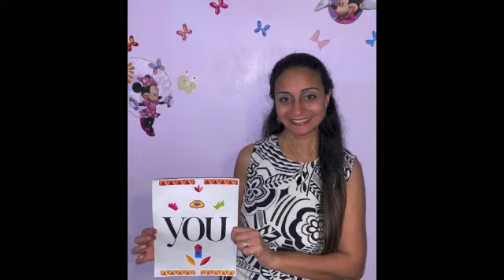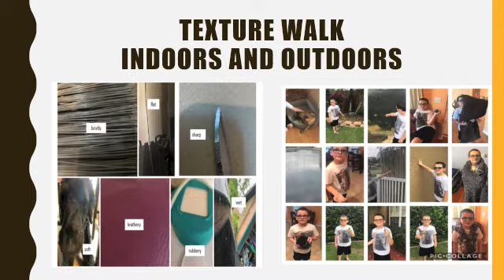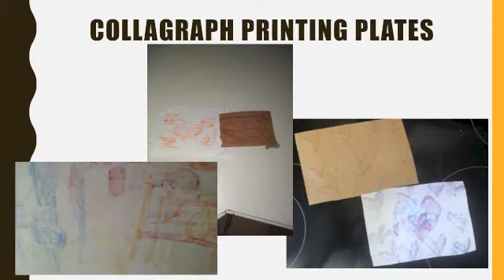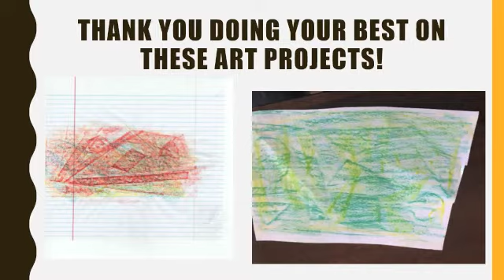Bobcat News 5-6-20